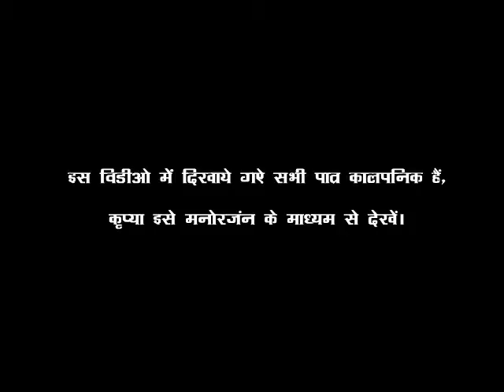Dil Mere [ SXC Documentary]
St Xavier's college Ranchi, Bcom 13-16
Video Editor - Rakesh Oraon